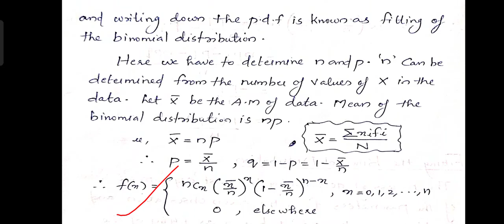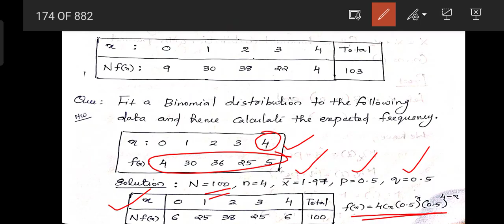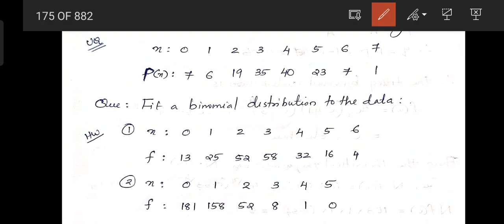Fitting The Binomial Distribution | Statistics | Malayalam | Kerala University.